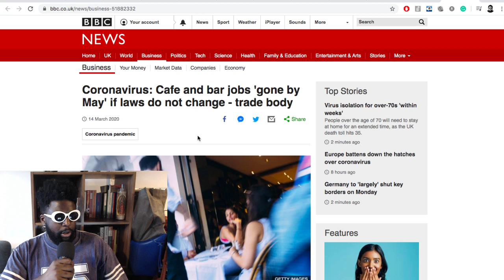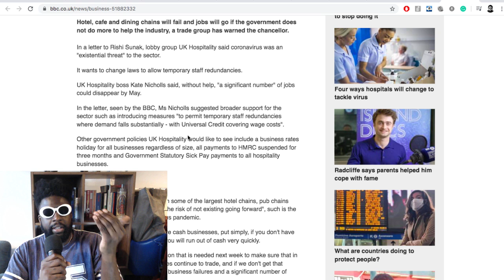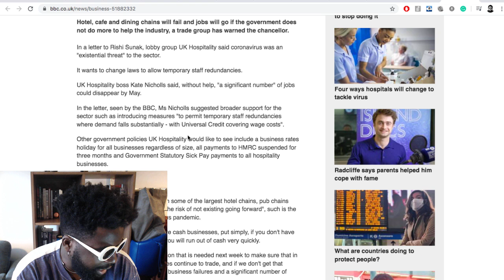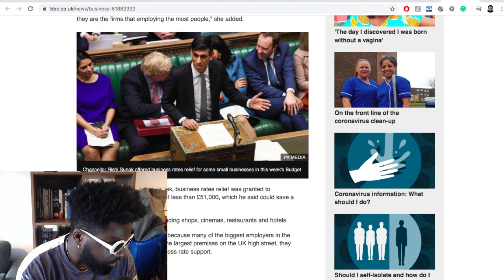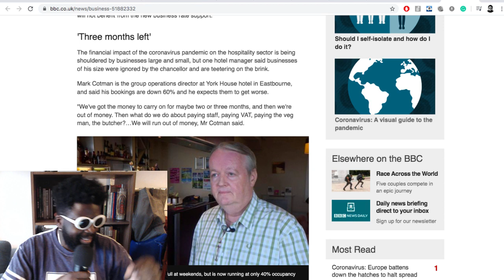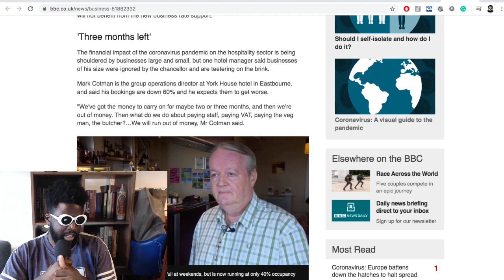How the Coronavirus Is Affecting Restaurants and Bars